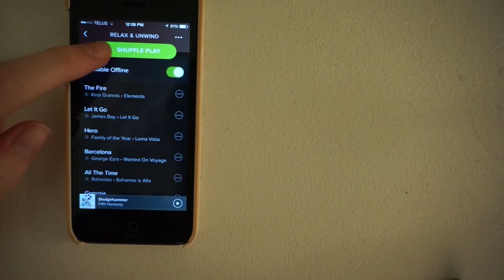My Pamper Routine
Here is a simple at home pamper routine that you can  treat yourself to. This will help if you are stressed or you just need a break. Enjoy!